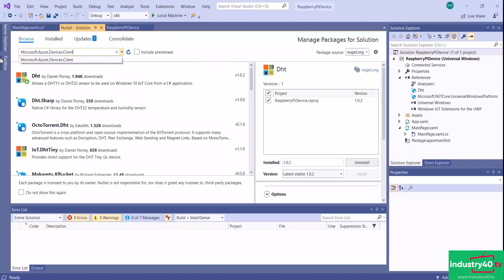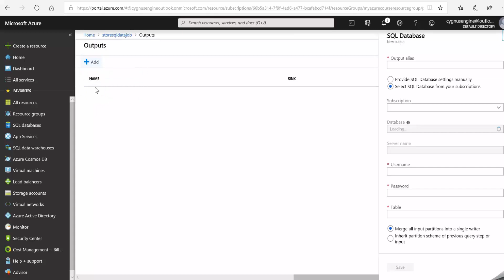Azure IoT Suite Course Trailer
Download More Courses

✔️ How To Build A Complete IIoT Solution Using Azure IoT Suite -

✔️ Node-Red From Scratch: An Introductory Guide For Engineers, developers, and Technicians -

Or, you can join hundreds of active members in our community and gain exclusive access to IoT tutorials by signing up

Industry40.tv is an online education and media company whose main goal is to help you solve real-world problems by leveraging Industry4.0 technologies such as IoT, AI, ML Big Data, AR, VR and more. And we bring focus to the problems, not the tools.